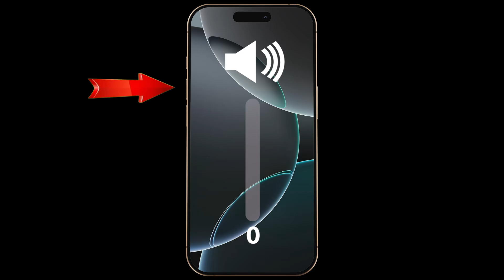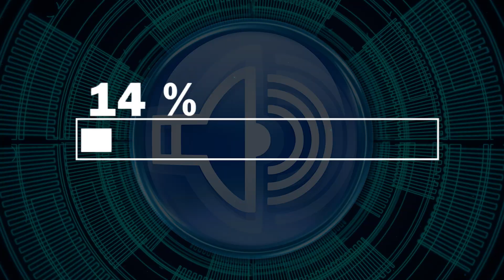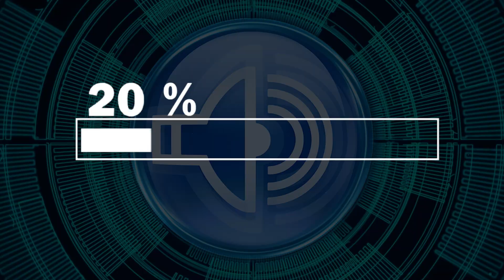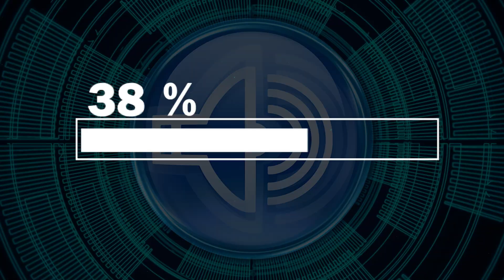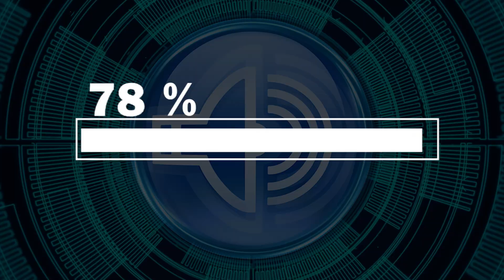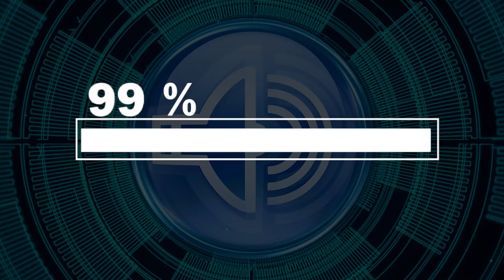iPhone Speaker Clean Song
Over time, light moisture, dust, and tiny particles can settle inside an iPhone’s speaker grille and soften the sound. This video provides a specially crafted audio pattern designed to support internal airflow, helping the trapped residue gradually move toward the natural exits of the speaker.

While the sound plays, variations in internal pressure may support the release of buildup that forms in narrow internal corners. There is no need to disassemble the device, apply heat, or use external tools. Simply keep the speaker area completely uncovered, place the phone on a stable surface, and allow the audio to run its full course.

📌 How to Use:
– Lay the iPhone flat on a dry, stable surface.
– Ensure the speaker openings remain fully unobstructed.
– Adjust the loudness to maintain a steady airflow response.
– Let the sound play until the end for best clearing results.

If more residue is present than usual, repeating the playback may help restore a brighter, sharper, and more natural sound output from the speaker.